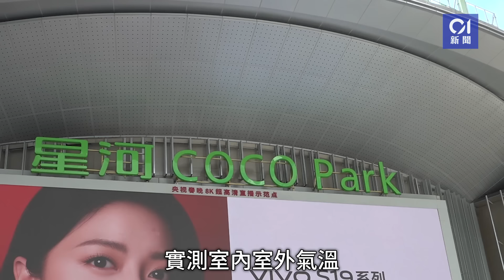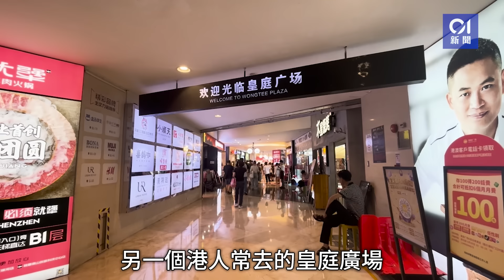深圳商場冷氣不足嚇退港人？ 實測兩間氣溫逾30度 港人：仍會去｜01新聞｜深圳｜商場｜冷氣｜COCO Park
深圳商場冷氣不足嚇退港人？　實測兩間氣溫逾30度　港人：仍會去

炎炎夏日，港人趁着假期北上玩樂，不過近日有網民分享深圳十大「不夠冷氣」商場，令歎慣冷氣的港人卻步，北上人潮有所降溫。

《香港01》記者上周六（13日）在中午時分相繼前往其中三個商場，實測室內室外氣溫。當中以福田區的星河COCO Park最熱，下午一度在室內錄得高達攝氏32度，與室外氣溫接近；港人最愛到的食店層，擺放了約10部冷氣機或風扇，有近門口食肆的知客，兩人各自拿着手提風扇吹。另一港人常去的皇庭廣場室內亦錄得達30度，偶有港人開着風扇仔行商場；位於羅湖區的金光華廣場則如香港商場般涼快。

有北上港人表示，商場內氣溫約30度「有點過分」，雖然對深圳商場的普遍印象是冷氣不足，但因為購物飲食選擇多，仍會繼續造訪。有東莞旅客就表示，香港與內地商場的氣溫屬於兩個極端——香港「冷到要死人」的程度，深圳需要「心靜自然涼」。